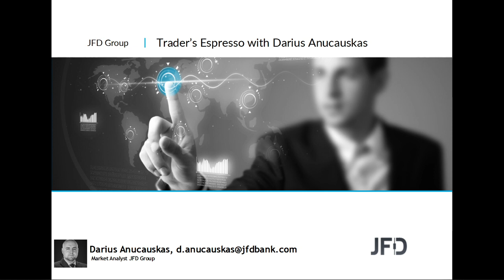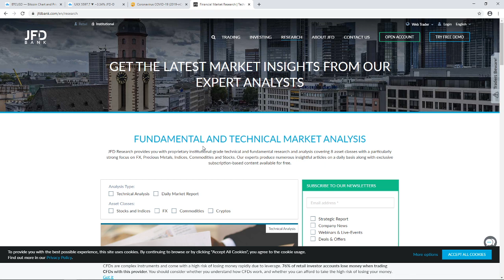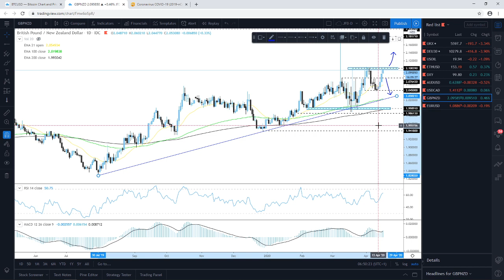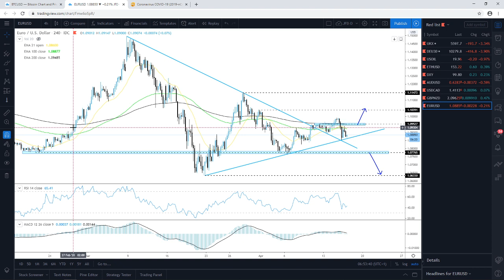Daily Technical Analysis - JFD Trader's Espresso - 16/04/2020 - Indices, Commodities, Cryptos and FX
Technical analysis of FTSE100, DAX, WTI Oil, Ethereum, DXY, AUDUSD, USDCAD, GBPNZD, EURUSD with Darius Anucauskas.